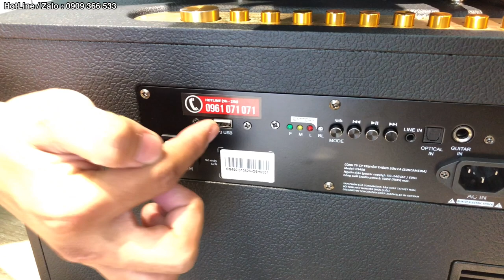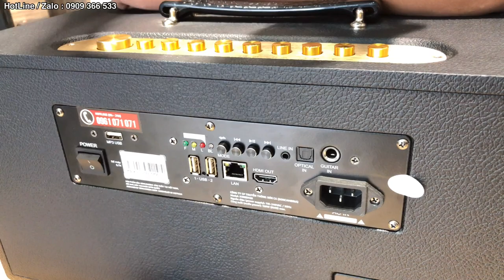Nên Mua Loa Acnos Cs450 hay Ksnet450 - GIỐNG VÀ KHÁC GÌ ?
Giá dàn karaoke di động Cs450 : 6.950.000vnd - Ksnet450 : 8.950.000vnd.

 + Địa chỉ : Số 4 , Đường Tân Hải , Phường 13 , Quận Tân Bình , Thành Phố Hồ Chí Minh (
 + Ngay ngã 3 Trường Chinh giao Tân Hải ) .

Cảm ơn mọi người đã quan tâm và theo dõi video , chúc mọi người cuộc sống may mắn và ngày càng hát karaoke hay hơn nhé .